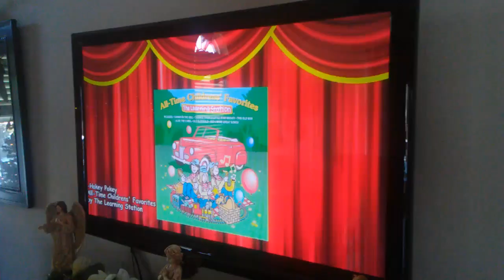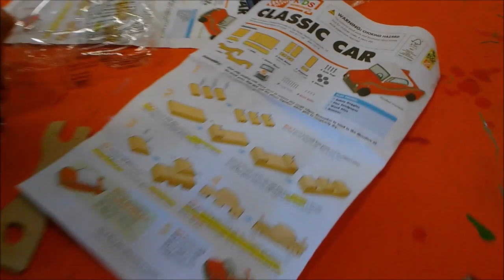early years of briana 1